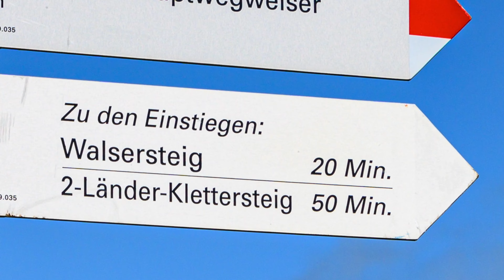2-Länder Klettersteig, Walsersteig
Kanzelwand, Rietzlern, Kleinwalsertal